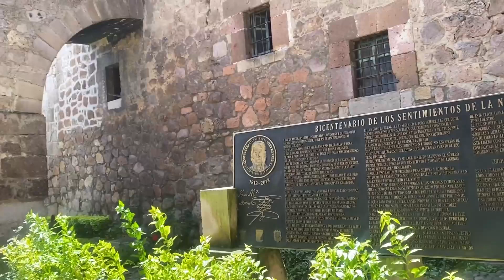Sonata Mexicana Tercer movimiento Jarabe Rondó